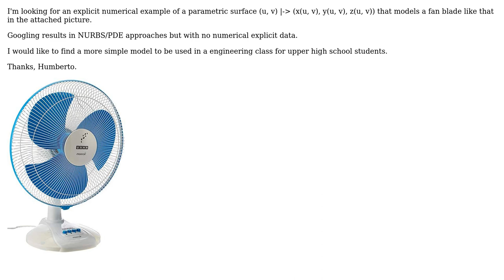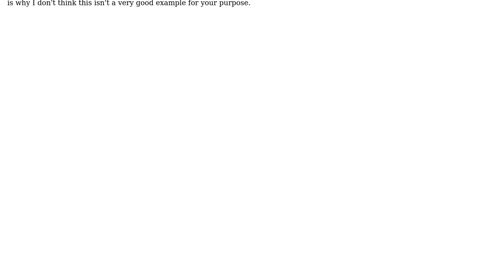Engineering: Parametric equations for fan blades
With thanks & praise to God, and with thanks to the many people who have made this project possible! | Content (except music & images) licensed under CC BY-SA | Music | Images & others | With thanks to user Phil Sweet user Humberto Jose Bortolossi and the Stack Exchange Network Trademarks are property of their respective owners. You are responsible for your own actions.